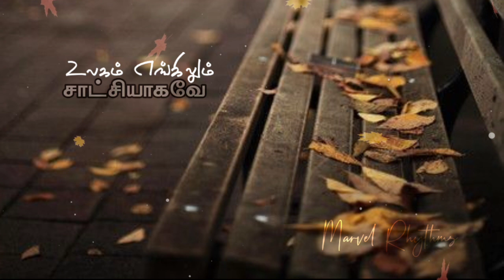Tamil Christian Whatsapp Status Songs | Unnatha Aaviye